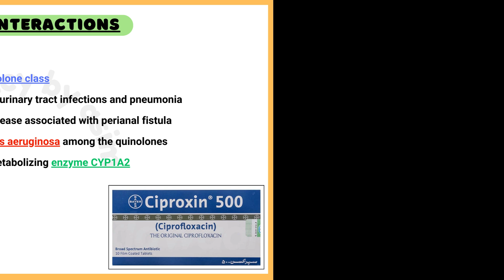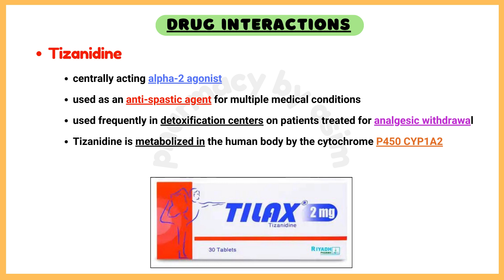Drug interactions pharmacology, tizanidine and ciprofloxacin, drug interactions clinical pharmacy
drug interactions pharmacology, drug interactions clinical pharmacy, drug interactions pharmacy practice, drug interactions made easy

💊 Ciprofloxacin is an antibiotic agent in the fluoroquinolone class used to treat bacterial infections such as urinary tract infections and pneumonia. Ciprofloxacin is the most active against Pseudomonas aeruginosa among the quinolones. Ciprofloxacin inhibits the drug-metabolizing enzyme CYP1A2 and thereby can reduce the clearance of drugs metabolized by that enzyme.
💊 Tizanidine is a centrally acting alpha-2 agonist. Tizanidine is widely used as an anti-spastic agent for multiple medical conditions. Tizanidine is metabolized in the human body by the cytochrome P450 CYP1A2.
💊 Ciprofloxacin may significantly increase the blood levels of theophylline by inhibiting CYP1A2 enzyme, which may lead to potentially serious and life-threatening side effects like hypotension, and bradycardia. Therefore, the concomitant use of ciprofloxacin with tizanidine should be avoided.

Chapters:
0:00 - drug interactions pharmacology
0:11 - ciprofloxacin pharmacology
0:42 - tizanidine pharmacology
1:15 - ciprofloxacin and tizanidine drug interaction